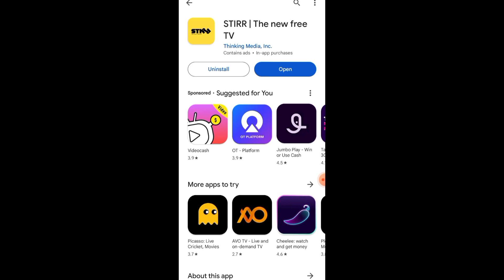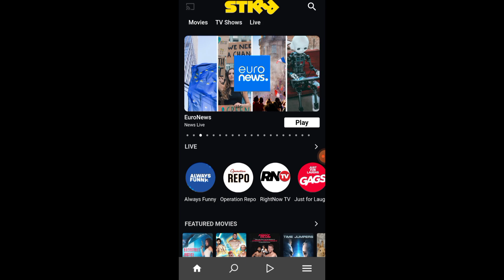Stirr App | Stirr App Kaise Use Kare | Stirr App Review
aaj is video mai bat karunga ki Stirr app kaise use kare and Stirr app kya hai sab kuch bataunga.